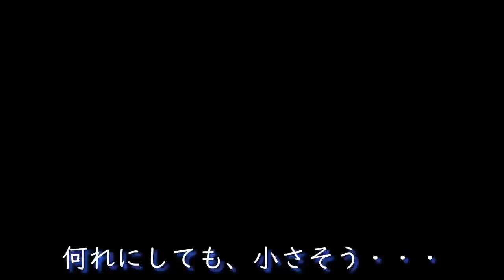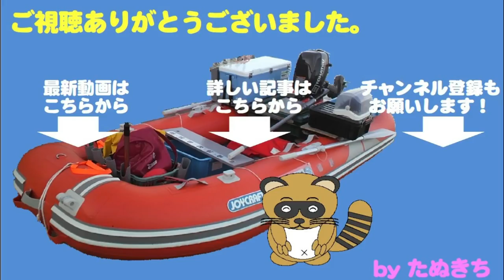タイラバで五目釣り！？最後に何とか本命もキャッチ！？ snapper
この日は、朝からナブラを追いかけてしまい、
日が高く昇ってから、開始したタイラバは苦戦です。

撤収予定時刻を過ぎても、本命が釣れないので残業決定。
その甲斐あって、小さいながらも・・・